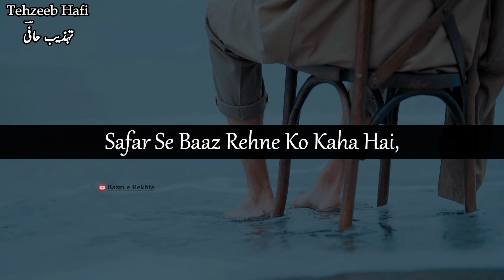Safar Se Baaz Rehne Ko Kaha Hai - Tehzeeb Hafi Poetry Urdu Shayari - Aesthetic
Tehzeeb Hafi poetry " Safar Se Baaz Rehne Ko Kaha Hai " Urdu Shayari Aesthetic.

tehzeeb hafi,
tehzeeb hafi shayari status,